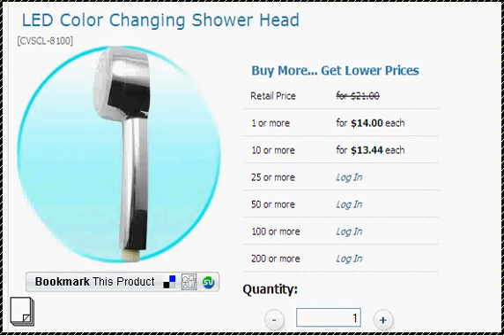$ 14-US, LED Color Changing Shower Head, 1st Shopping Channel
LED color changing shower head with HOT, WARM, COLD water detection colors. The CVSCL-8100 lighted shower head changes color with the temperature of the water, ensuring you know by sight exactly what to expect before you jump in. Even flashes red if the water is too hot (above 46 deg C) so you do not burn yourself. Great for new installations or retrofitting (includes are necessary hardware) into existing spaces, this shower head can be appreciated by both the old and young alike. Bathroom retrofiting projects are expected to be quite popular in the next few years as people look to save money by staying home instead of going on expensive trips. By featuring the CVSCL-8100 lighted showerhead in your store, you can both dazzle your customers and cash in on the upcoming boom of stay at home improvement projects. As always, it is in stock and available for bulk quantity orders, from your source for wholesale direct from China products, Chinavasion.